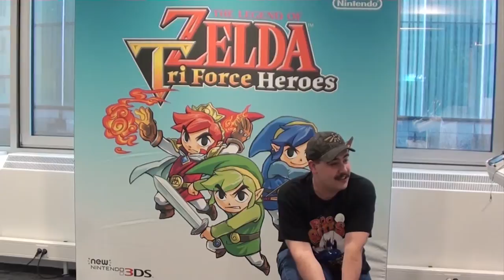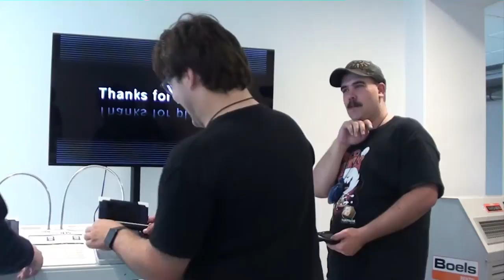Nintendo E3 Sneak Preview Samen Met Gamepit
Dankzij Brian van Gamepit zijn we bij Nintendo Nederland uitgenodigd om spellen die zijn aangekondigt bij de E3 uit te proberen.
Spellen die we coveren:
Triforce Hero's
Super Mario Maker
Mario & Luigi Paper Jam Bros

Links:
Weetjewatlaatmaar's Kanaal: